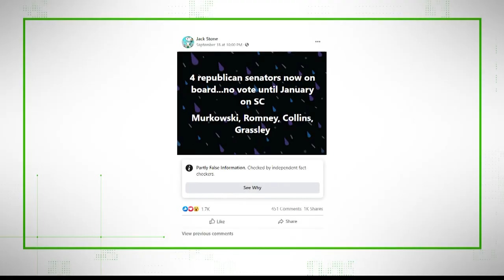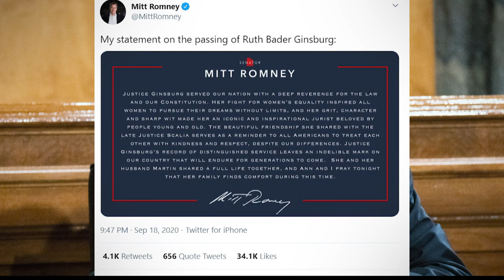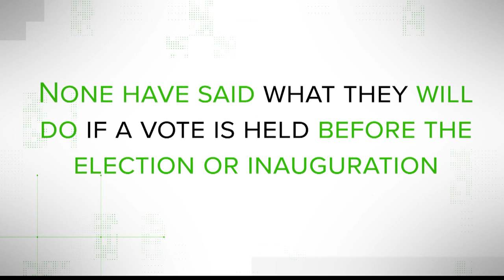Judge Amy Coney Barrett, a longtime South Bend resident, is said to be a leading SCOTUS candidate.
President Trump said he will announce his SCOTUS pick later this week, and some expect it to be Judge Amy Coney Barrett.